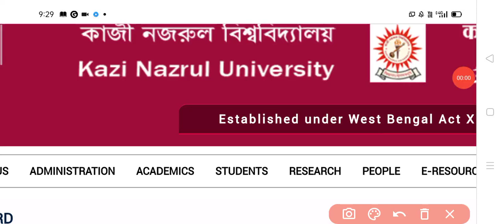Kazi Nazrul University Update 2020 PG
PG students